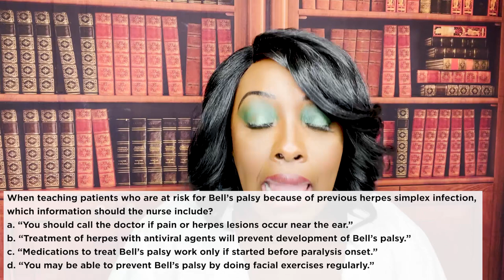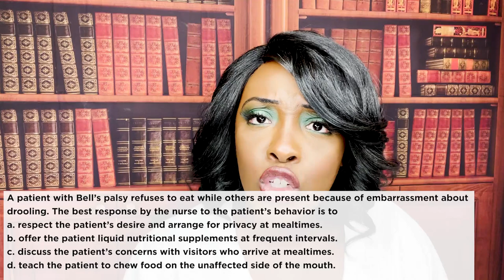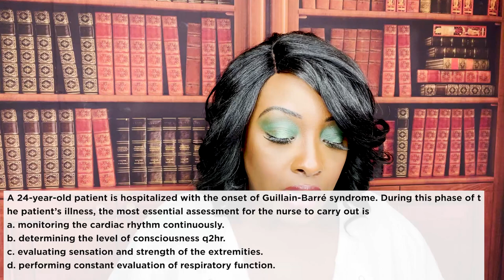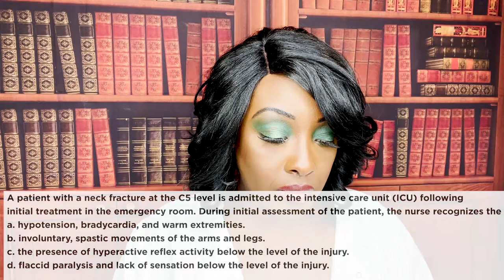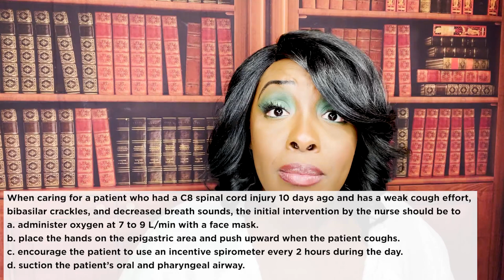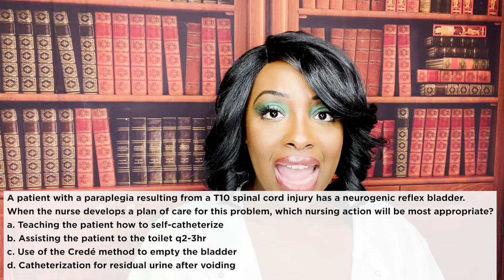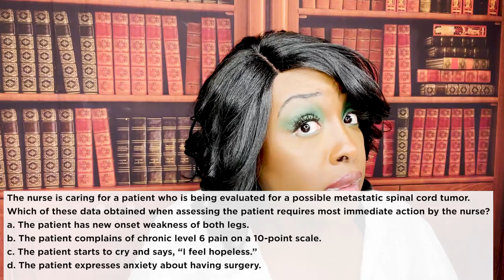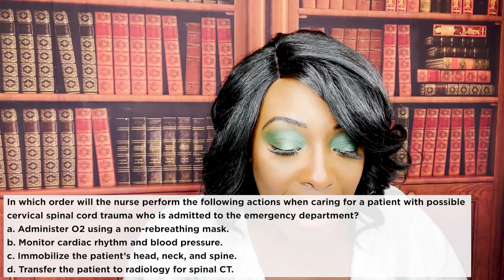Peripheral Nerve and Spinal Cord Disorders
This video covers numerous peripheral nerve and spinal cord disorders such as fractured spine, autonomic dysreflexia,and guillen barre syndrome. You will learn how to answer nursing questions for major exams such as NCLEX, HESI and ATI.